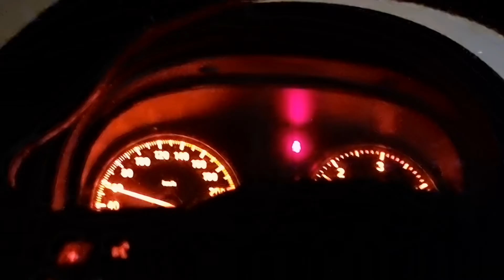Alle porte di Bagnolo in Piano campine di nomadi. La paura che mi fotografino la targa o inseguano